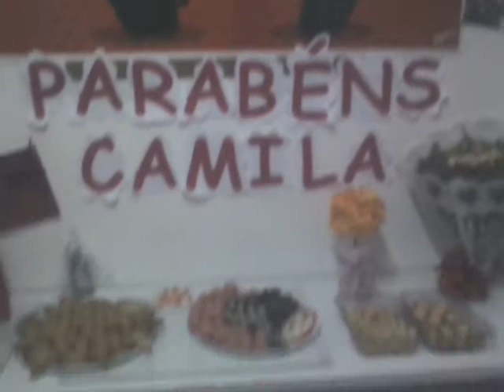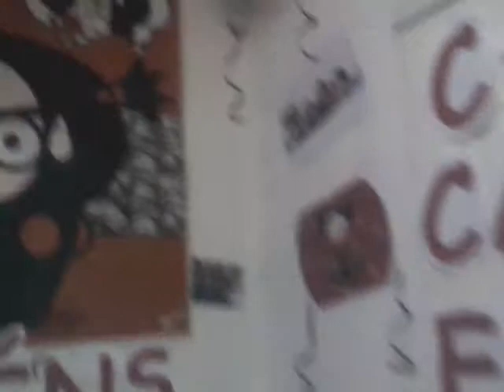Aniversário Surpresa De Camila Simões Na Loja 122 "Decoração"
Surpresa feita para nossa gerente!!
Tema:PUCCA
Como sempre eu registrando tudo srsr!!
Espero que tenha gostado! Da Nossa Singela Homenagem!! Foi de coração!!!

04-12-12